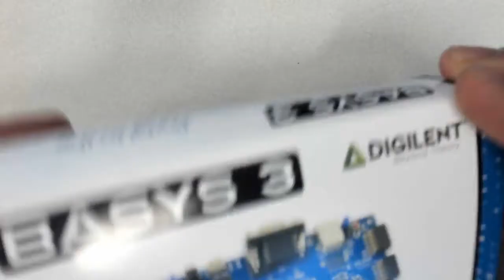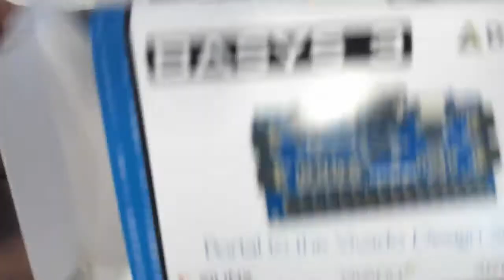Introduction to the BASYS3 Board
A brief video to give you a tour of the BASYS3 board used in the Digital Design course.